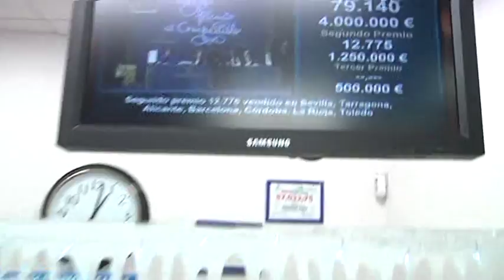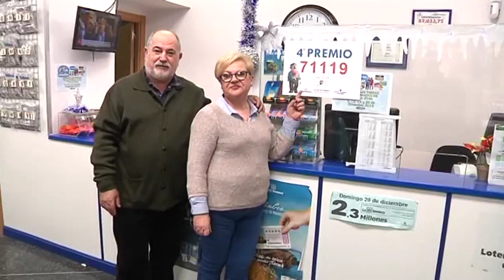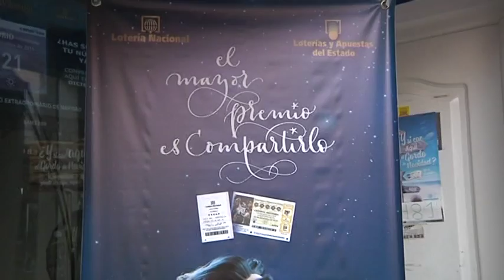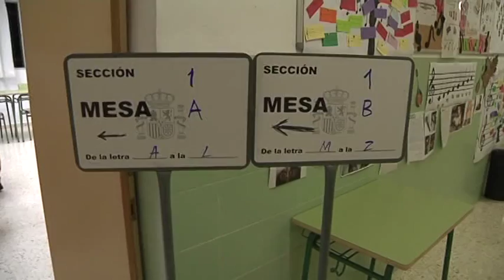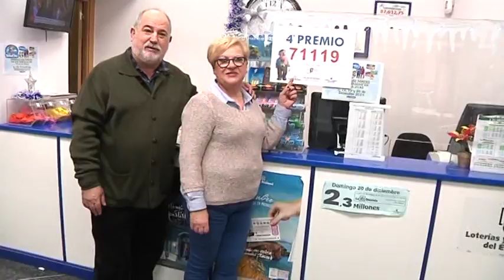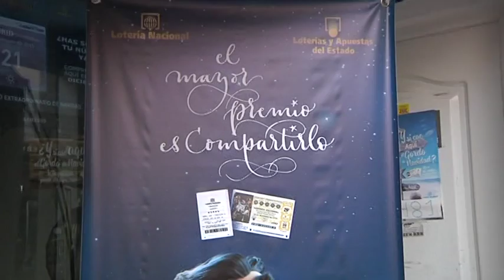Avance informativo 22 de diciembre de 2015 - Ceuta televisión